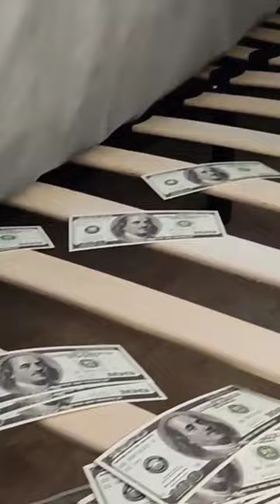What would you do? Answer as a maid